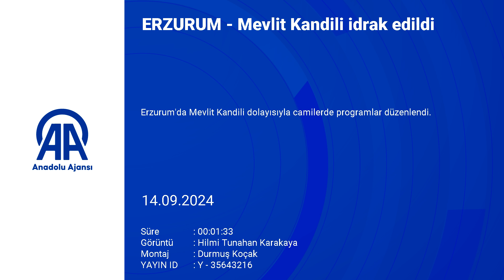Erzurum'da Mevlit Kandili programı